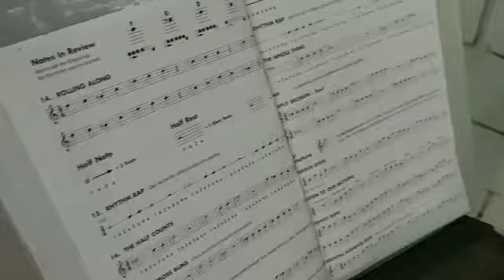Aula Prática Cordas e Madeiras